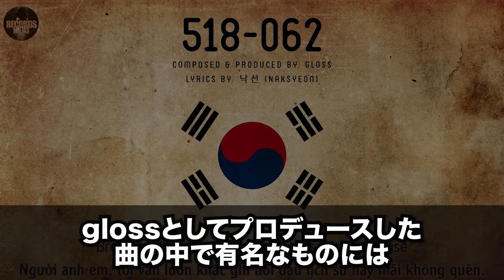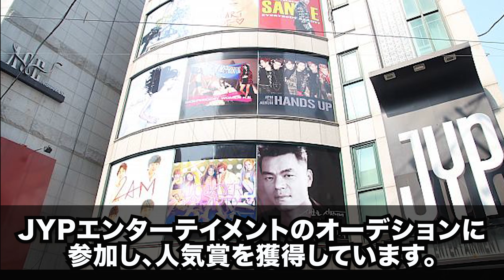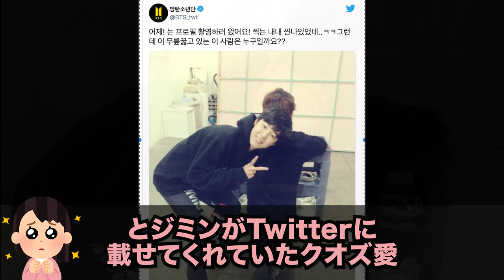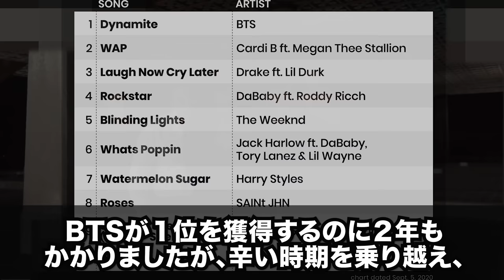【BTSデビュー前】練習生のきっかけと壮絶な努力と苦悩！